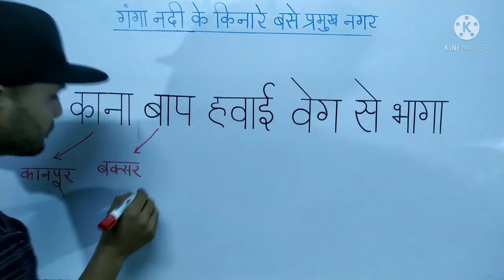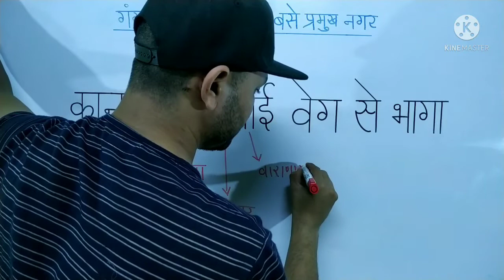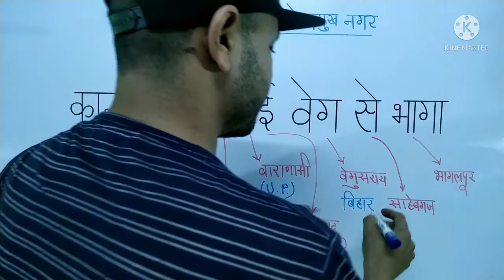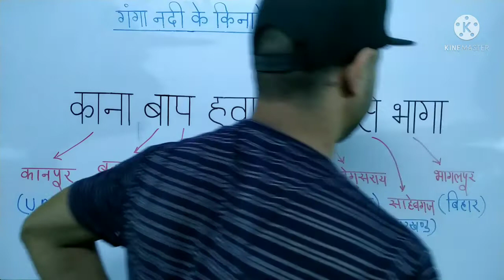गंगा नदी के किनारे बसे प्रमुख नगर trick से | ganga nadi ke kinare base sahar trick se | gk tricks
गंगा नदी के किनारे बसे प्रमुख नगर (Trick) से (GK) by Shubham singh chouhan

Hellow friends,

Me is video me aaj aapko yaad karwane wala hu ganga nadi ke kinare base pramukh nagar Or sath me unke kuchh concept bhi clear karunga jo exam point view se important rhenge.